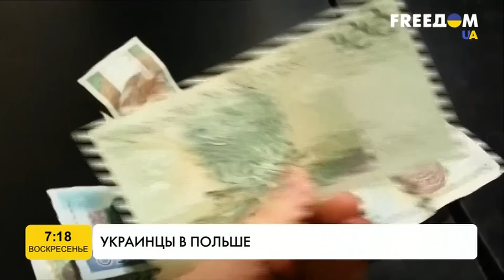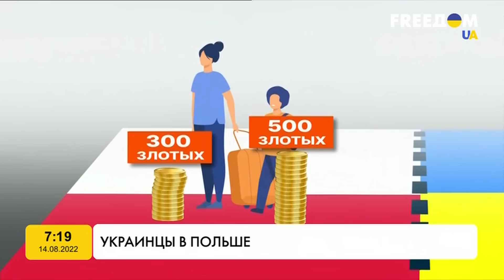Наши - в Польше! Как украинцы там живут, где работают и какую получают помощь?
Больше трех миллионов украинских беженцев приняла с начала войны Польша. Это данные Организации Объединенных наций. Это одна из наибольших волн беженцев в европейской истории.

А судя по отчету Союза польских метрополий, из-за притока беженцев население Польши увеличилось в этом году на 8%, а в некоторых городах даже на 50%. Спустя почти шести месяцев полномасштабной войны - Польша продолжает помогать украинским беженцам.

Нуждающимся все так же выдают гуманитарку. Государство выплачивает финансовую помощь детям. Но большинство украинцев уже нашли себе работу. Польша максимально упростила процесс трудоустройства и правила проживания в стране.